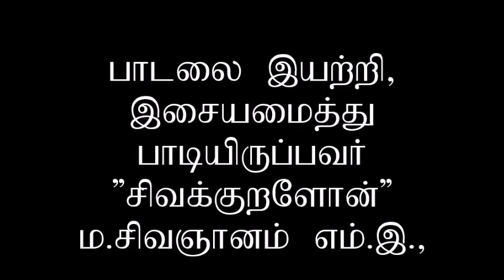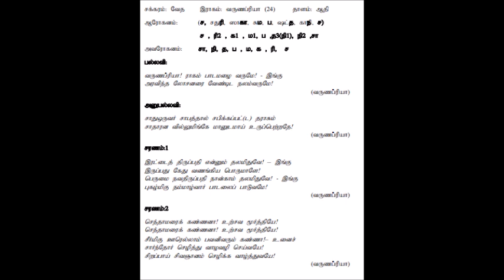Melakartha Raga Tamil Geethangal 24 Varunapriya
Melakartha Raga Tamil Geethangal 24.Varunapriya. This Ragam is 24th Ragam in 72 Melakartha and 6th in Vetha Chakkaram. Varunapriya means the ragam favorite to the Rain God Varunan. So, I begins the lyric  in the pallavi as Varunapriya Ragam pada Mazhi varume. Like this Aravindalochaner who are in 4th Nava Thirupathi gives so many when we sing about him. There were two men made mistake hence a Saint cursedly orded to become a Balance and Bow.  While Praying in this temple they become to original human. The Ragu snake worshiped this temple. Karuda sevai festival is celebrated famously in the temple.